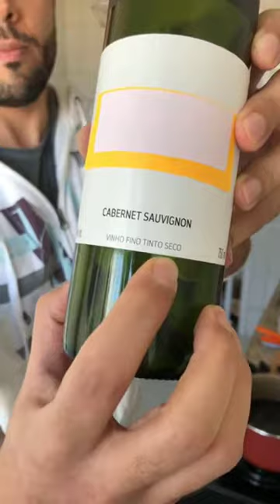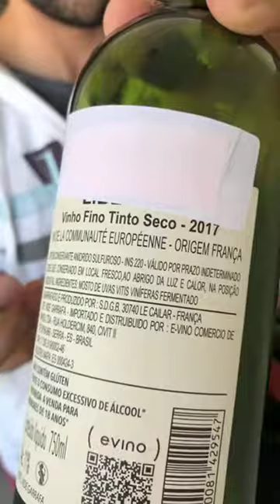Quentão Paranaense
750 ml vinho tinto
100 ml cachaça branca
1 xíc. (chá) açúcar
1 pau de canela
3 cravos da índia
Gengibre
Cardamomo, casca de laranja (opcional)

Colocar numa panela e levar ao fogo. Quando levantar fervura, contar 10 minutos mexendo ocasionalmente. Desligar. Servir em xícaras pequenas.
Saúde!